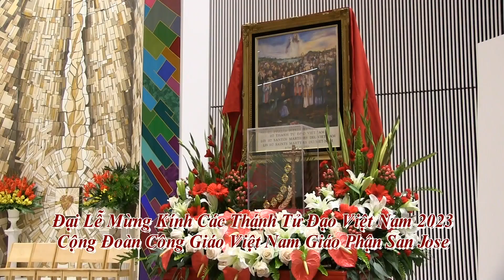Từ Giòng Máu Anh Hùng (Lm. Phương Anh) | CĐ Kitô Vua | GX Đức Mẹ La Vang - San Jose, CA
Ca Ðoàn Kitô Vua thuộc Giáo Xứ Đức Mẹ La Vang tại thành phố San Jose, tiểu bang California Hoa Kỳ.
Hiện đang phục vụ trong Thánh Lễ Giới Trẻ vào lúc 5:30PM chiều Chúa Nhật.

Ca Ðoàn Kitô Vua thân mời những ai yêu thích âm nhạc và say mê trong tinh thần phục vụ hãy tham gia ca đoàn để chúng ta cùng nhau cảm tạ và ngợi khen Thiên Chúa qua lời ca tiếng hát cũng như để phục vụ cộng đoàn dân Chúa.

Ngoài ra, Ca Đoàn Kitô Vua còn tiên phong trong việc phục vụ Cộng Đoàn qua những công việc lớn nhỏ trong nhà thờ cũng như những công tác xã hội. Tuy nhiên, Ca Đoàn cũng không thiếu những sinh hoạt vui chơi ngoài trời, những buổi họp mặt để các Anh Chị Em ca viên có cơ hội lại gần với nhau, thông hiểu nhau hơn để từ đó trong yêu thương và hiệp nhất dâng lên Thiên Chúa lời ca tiếng hát thật ý nghĩa.

Mọi chi tiết về việc tham gia Ca Đoàn Kitô Vua và mọi dịch vụ hát thánh lễ hôn phối, an táng, v.v, xin vui lòng liên lạc ở địa chỉ email.

Address: 389 East Santa Clara Street, San Jose, California 95113